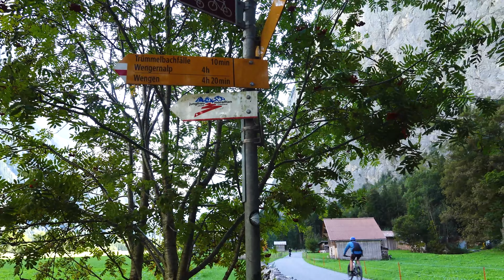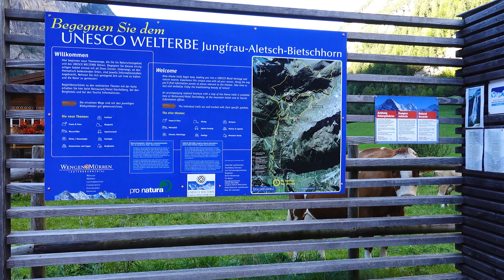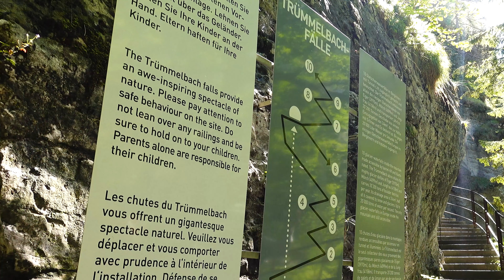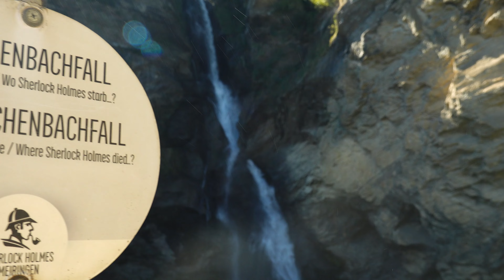10 Scenic Hikes in Switzerland | Jungfrau | Mürren | Lauterbrunnen | Männlichen | Interlaken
If you're looking for amazingly beautiful hikes, it's hard to beat Switzerland. And Liechtenstein!  Check out these 10 day hikes, and I bet you'll agree. Or if you just want to see cows!

0:00 Let's go!
0:52 Gaflei Liechtenstein
1:41 Mürren to Gimmelwald
3:11 Cow Parade | Alpabzug
3:48 Lauterbrunnen to Trümmelbach Falls
4:46 Lauterbrunnen to Isenfluh
5:29 Another Cow Parade!
5:50 Stechelberg
6:29 Männlichen to Kleine Scheidegg
7:35 Reichenbach Falls
8:21 Aare Gorge (Aareschlucht)
9:23 Iseltwald to Geissbach Falls